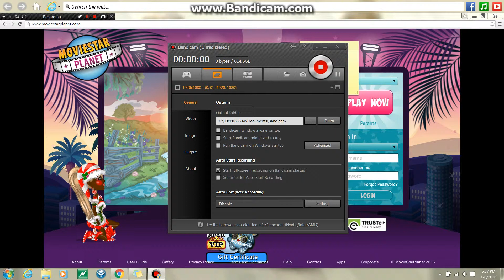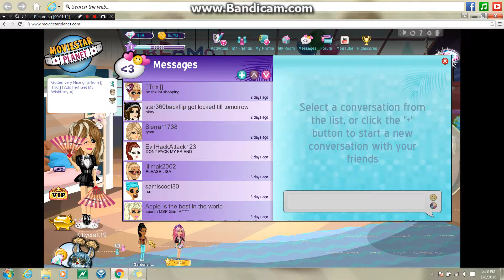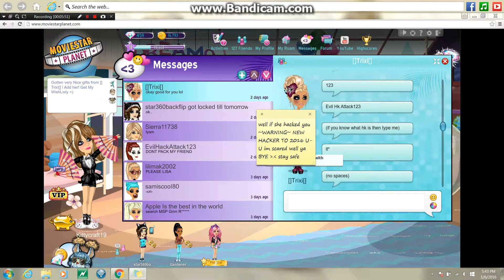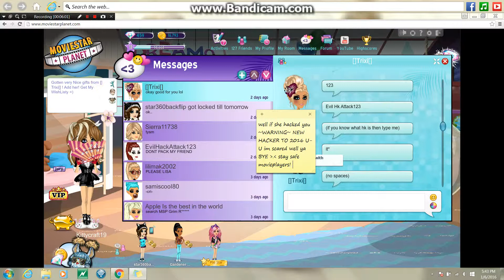MSP Ep 2 : New MSP hacker 2016 u-u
hey guys, today isnt really an episode i am showing you an msp hacker ~NEW HACKR~